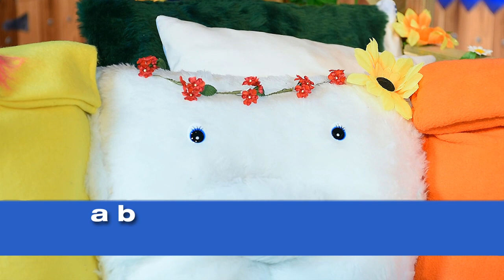Alphabet - Billy's World ABC Teaching song Lower Case USA.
Here's an extended video of the USA version of the ABC Song
Learn the Alphabet with Billy.

It will keep the family safe and up-to-date with new videos as they appear.